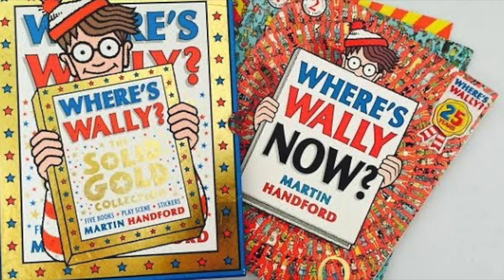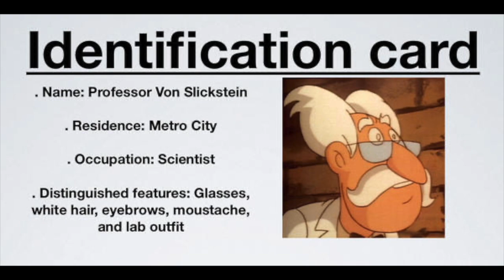What Happened to Inspector Gadget?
Have you ever wondered what made Inspector Gadget the way he is?
How did he get all these gadgets?
Is he a Robot? A Man? or some sort of Cyborg?

In today's video, we take a look at Inspector Gadget and explore his unknown origin story.